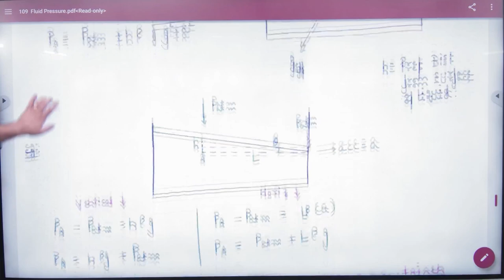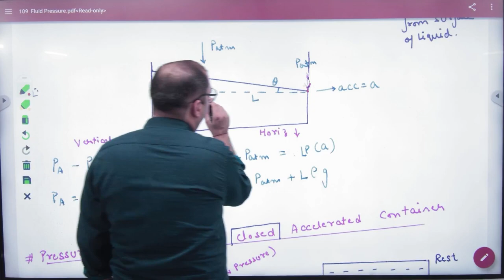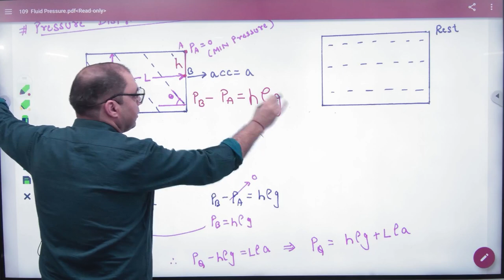7 Pressure in accelerated frame examples